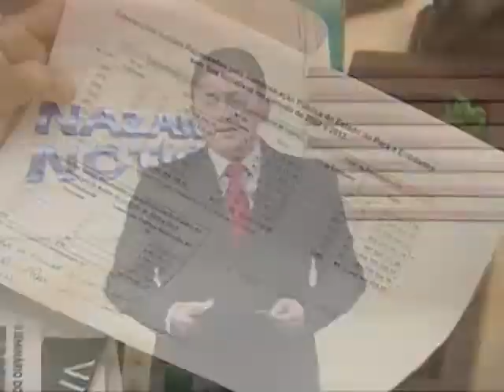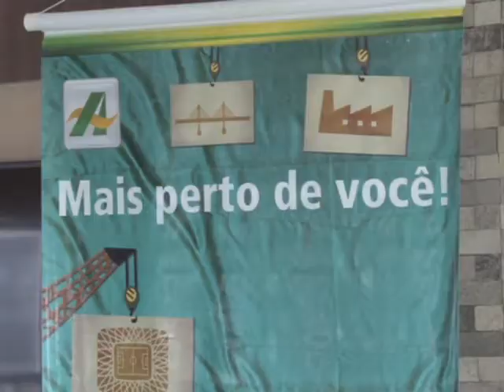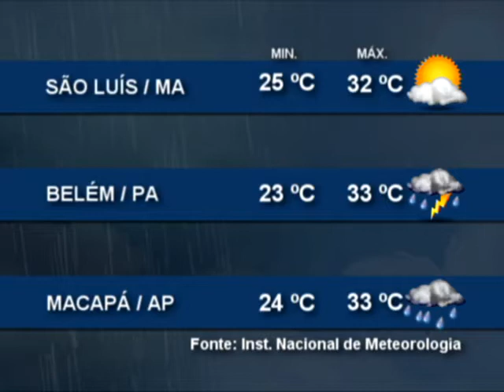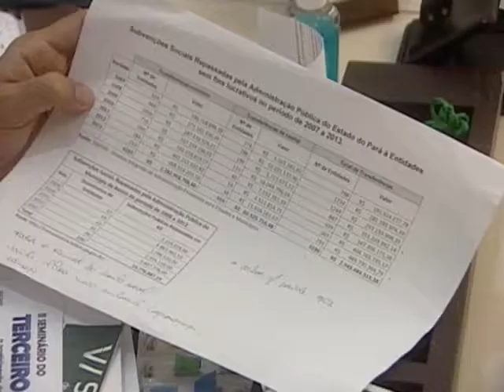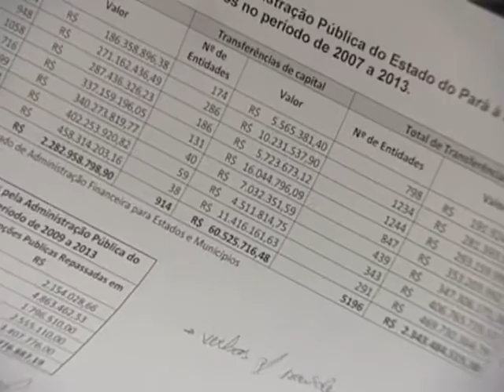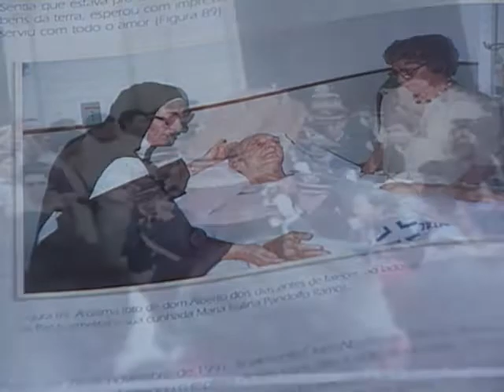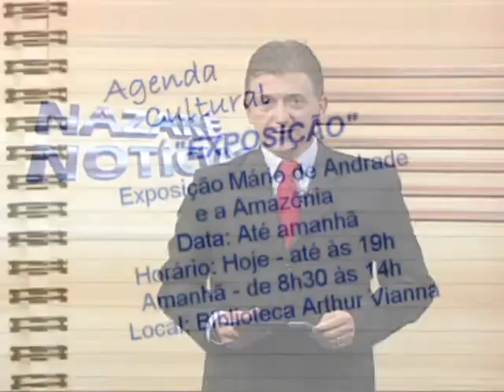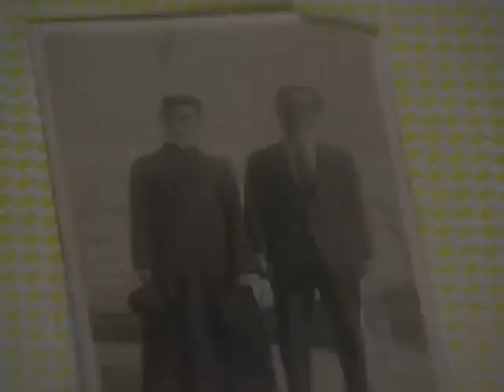Nazaré Notícias - 27/03/2015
Veja nesta edição:

- Como se previnir de raios nesse período de inverno amazônico;

- Ver-o-peso completa 388 anos de história;

- Como funciona a estação de tratamento do lago Bolonha;

- Terceiro Setor terá novas regras a partir de julho;

- Igreja de Belém celebra o centenário de nascimento de Dom Alberto Galdêncio Ramos;

- E no nosso bate papo musical, o cantor e compositor Pedro César.